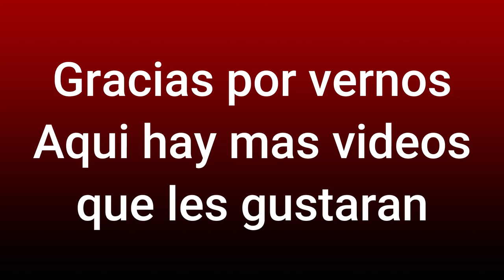Como influye el tipo de alimentación de las vacas en la producción de leche -el Salvador en el campo